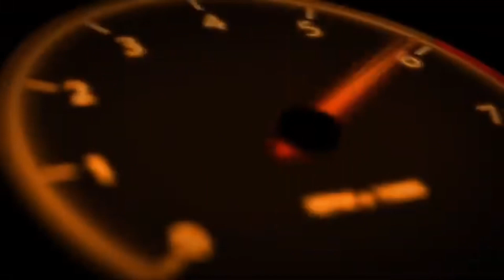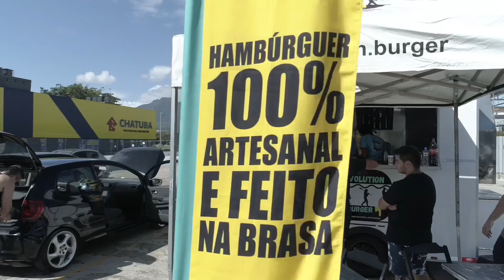🔴 DIA DO NOSSO EVENTO DA LWRRACING🔥 ( BMW JOGOU SE LADO😈🔥)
🔴 FALA GALERA LWR RACE NA ÁREA E HOJE VENHO TRAZER MAIS UM VÍDEO TOP PRO CANAL ESPERO QUE GOSTEM SE GOSTAREM JÁ SABE DEIXA SEU LIKE SE INSCREVAM NO CANAL ATIVA O SININHO PARA FICAR POR DENTRO DE TODO CONTEÚDO QUE TEM POR VIR

CARRO DO CANAL : CITROEN DS4 1.6 TURBO THP.

INSTAGRAM DO CANAL : lwrracing.oficial

PARCEIROS AQUI DO RIO DE JANEIRO

EMPRESA QUE FAZ OS REMAPS DE CÂMBIO DO MEU CARRO

@BRUNOSILENCANO EMPRESA DE ESCAPAMENTO QUE FEZ O ESCAPE DO DS4